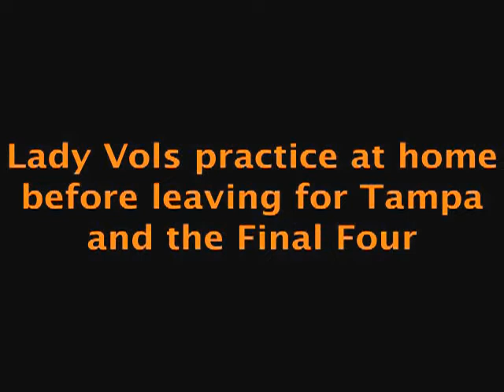Video Last Lady Vol practice at home before leaving for Tampa and the Final Four GoVolsXtra com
lady vols prepare for the final four in 2008